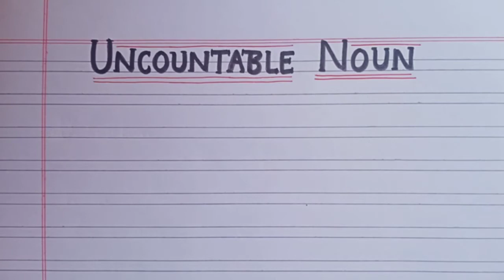Uncountable Nouns/countable and uncountable nouns/What is Uncountable Noun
Smartwriter Uncountable Nouns countable and uncountable nouns Uncountable nouns ki paribhasha What is Uncountable Noun

Hello and Welcome again

     Smart Writer is about :-

👉🏻 About all subject
👉🏻 Explaining Topics
👉🏻 All types of essay
👉🏻 All types of General knowledge
👉🏻 Providing free topic about any subjects

👉 Cello Deco Gel Pen Jar Pack of 25

👉 Classmate Notebook - Single Line, 72 Pages

👉 Cello Geo Mathematical Instrument Box

👉 DOMS Watercolour Acqua Pen 24 Plastic Pack

👉 Milton Stainless Steel Combi Lunch Box

👉 POLESTAR Space Navyorg Casual Travel bagpack/School Backpack Bag

👉 Cello Venice Plastic Bottle Set

👉 Apsara Platinum Pencils Value Pack - Pack of 20